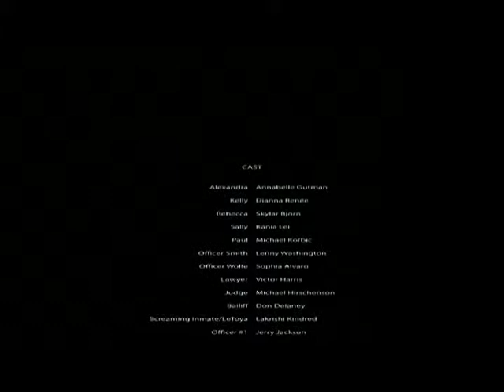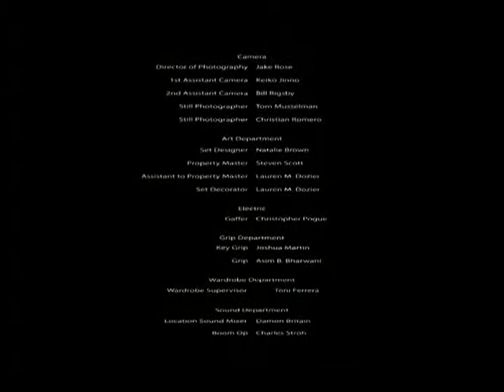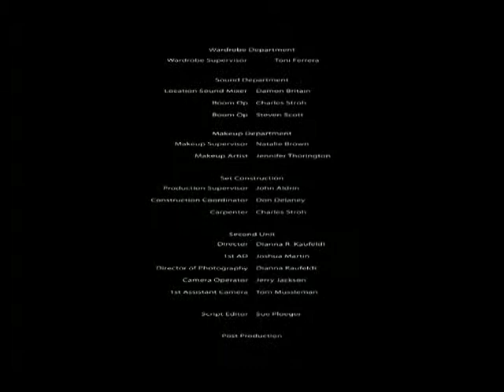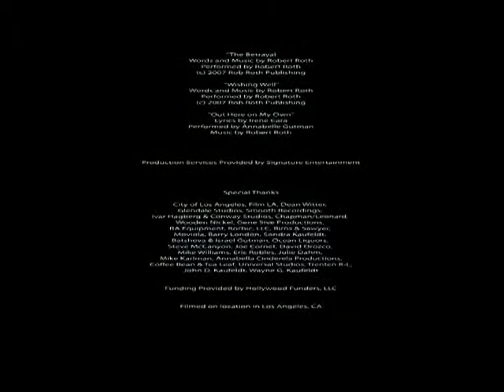BLINK OF AN EYE by Exposure Features (Part 2)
"Blink of an Eye"  Film by Exposure Features
Directed by Dianna Renée
Created by : Annabella Gutman & Dianna Renée
SUMMARY
Imprisoned for a crime she didn't commit, Alexandra entrusts the care of Rebecca into the hands of her best friend, Kelly.While in prison, Alexandra fights to survive the trauma of the separation from her daughter. She must learn to stand up for herself if she ever has hopes of seeing Rebecca again. After a year of incarceration and many futile calls and letters, Kelly reluctantly brings Rebecca to visit her mother. Disgusted with Alexandra's imprisonment, Kelly never returns, keeping Rebecca from Alexandra.Two years later, Alexandra is released on account of her good behavior and is now on her way to reclaim her daughter... Written By Dianna Kaufeldt